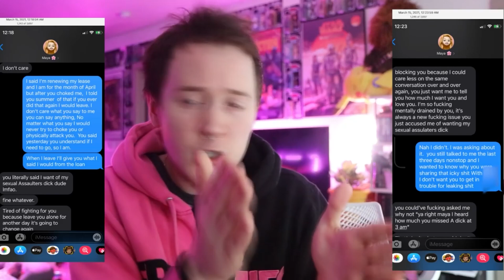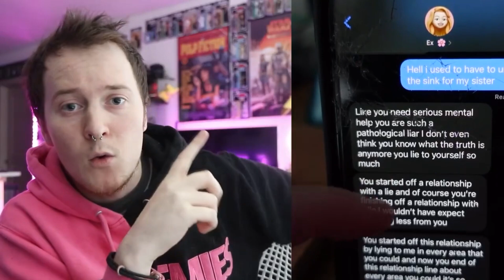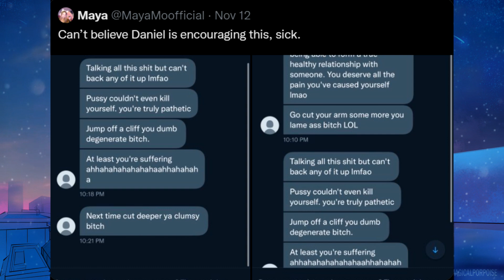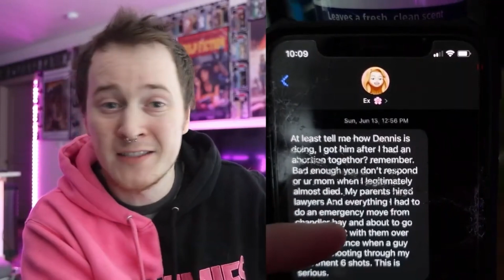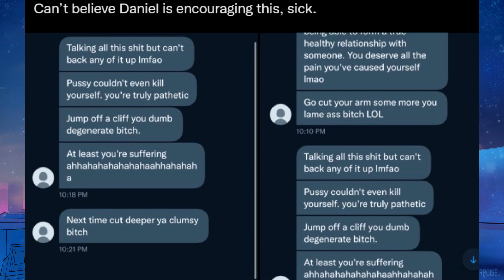REPZION EX MAYA WONT STOP (FALSE PRIVACY COMPLAINT SILENCES REPZION)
Maya wont stop and continues to try and SILENCE DANIEL!